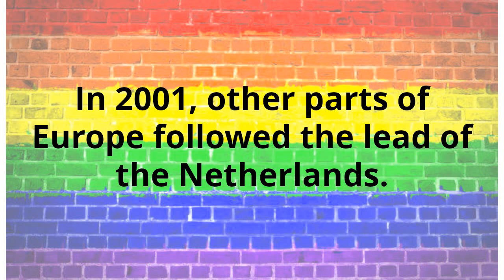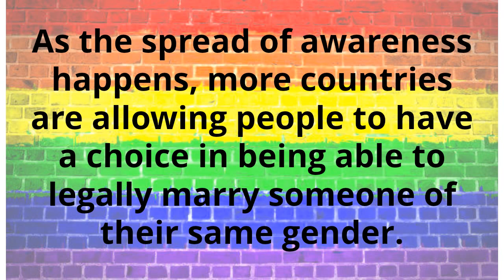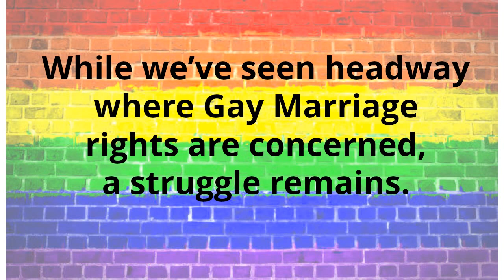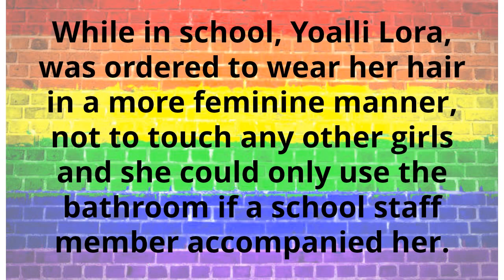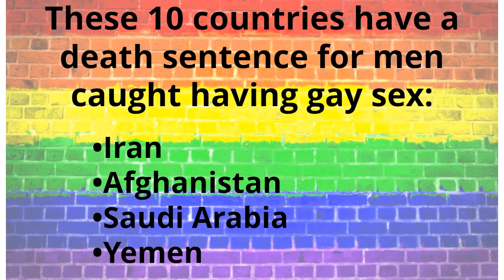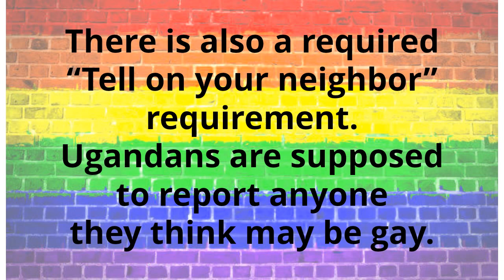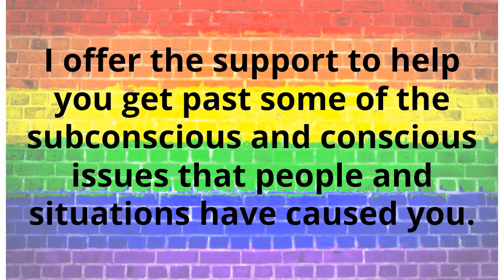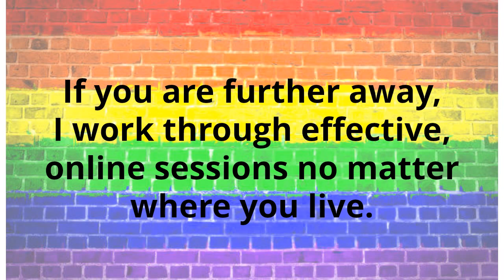The World's View On Gay Weddings And Same Sex Marriage Is Changing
It is difficult to see laws and regulations that hurt so many people. It is equally good to see how the worldview on same sex weddings is progressing.

Fact: In the USA, the LGBT+ people are targeted for hate crimes – more than any other minority group.